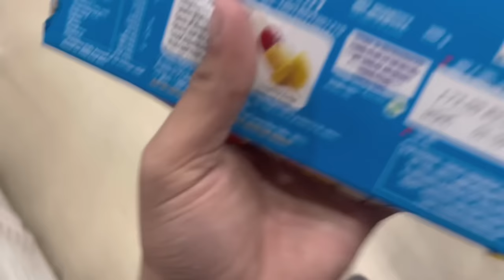Speaking Kashmiri For 24 Hours Challenge 😅 || Food Vlogg